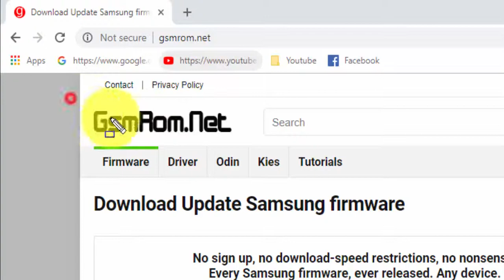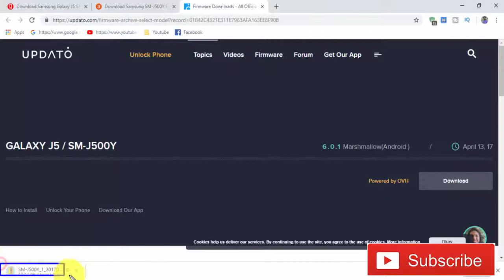Download Samsung Galaxy J5 SM-J500Y Stock Firmware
we have managed to share the Original Samsung Stock Rom (firmware) for all the available Samsung Devices. we will give you a tutorial on how to update the firmware of your Samsung Galaxy J5 SM-J500Y .

Required for this is:
- your Galaxy J5 SM-J500Y, with at least 30 percent charge.